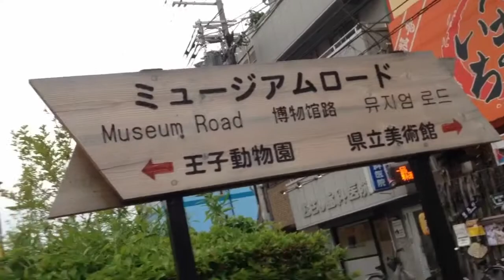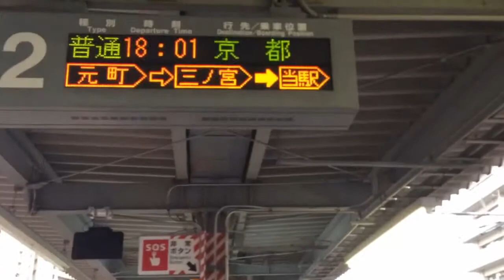【乗り換え】岩屋駅・灘駅 阪神電鉄からJR神戸線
両駅間は徒歩5分ほどの距離ですがどちらも各停しか止まりません。灘駅は最近建て替えられて綺麗になりました。駅コンコース内は露出がうまくいかず真っ暗になってしまったのでカットしてあります。